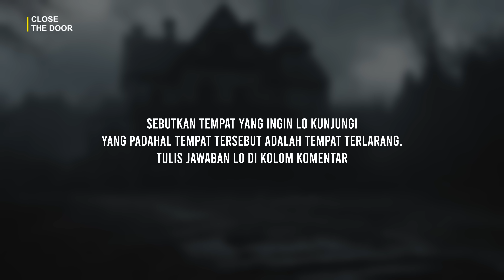3 ORANG YANG PERGI KE TEMPAT TERLARANG - Part 4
Hai semua nama gue Ewing dan seperti yang lo tau, sebenarnya, ada alasan yang cukup kuat kenapa lo gak boleh pergi ke tempat terlarang. Kebanyakan alasannya adalah ya tempat terlarang kebanyakan berbahaya buat lo. Pada episode ini gue akan menceritakan nih tiga tempat atau tiga orang yang pergi ke tempat terlarang. Diakhir setiap cerita, beuh endingnya itu, entah kenapa ya kaya satisfying.

Daftar Isi :
00:57 Kuat Juga Kamu
12:22 Lompat
18:30 Selamat Oleh Mushola

▶️ BUSINESS & ENDORSE
 Email or phone me